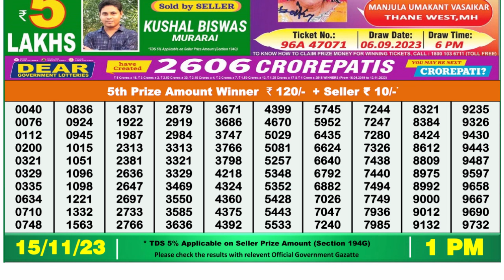🔴 Lottery Sambad Live 01:00pm 15/11/23 Morning Nagaland State Dear Lottery Result Pdf Download